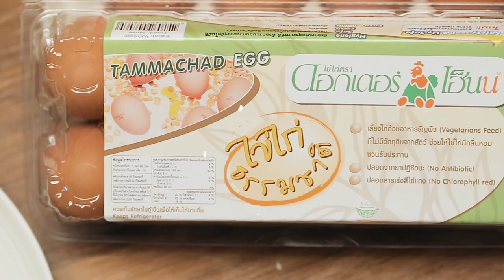ไส้กรอกไข่ปิ้ง คลิปการทำ โดย "อ. ยิ่งศักดิ์"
ผลิตภัณฑ์ :ไข่ไก่สูตร Freerange OMEGA 3 ตราดอกเตอร์เฮ็นน์
สิ่งที่ต้องเตรียมสำหรับ (ไข่ดาวสับปะรดฮาวาย)
สับปะรดหั่นแว่น 1 ½ ซม. เจาะรูตรงกลาง   2  แว่น
ไข่ไก่สูตร Freerange OMEGA 3 ตราดอกเตอร์เฮ็นน์ 2  ฟอง
แฮมหั่นเต๋าเล็ก      30  กรัม
พริกฝรั่งสามสีหั่นเต๋าเล็ก     30  กรัม
สับปะรดหั่นเต๋าเล็ก     30 กรัม
มอซซาเรลลาชีสขูดเป็นเส้น สำหรับโรยหน้า   50  กรัม
เกรทเตดพามีซานชีส สำหรับโรยหน้า
เบคอนเจียวกรอบสำหรับโรยหน้า    30  กรัม
พาร์สลีย์ สำหรับแต่ง
ซอสพริกและซอสมะเขือเทศ สำหรับรับประทานคู่
วิธีทำ (ไข่ดาวสับปะรดฮาวาย)
1. ใส่เนยสดลงในกระทะ ตั้งไฟพร้อมวางสับปะรดลงจี่จนสุกเหลืองเล็กน้อยทั้งสองด้าน
2. ต่อย ไข่ไก่สูตร Freerange OMEGA 3 ตราดอกเตอร์เฮ็นน์ ลงตรงกลางในชิ้นสับปะรด แต่งด้วยแฮม พริกฝรั่งสามสีและเนื้อสับปะรด โรยเกลือป่นและพริกไทยเล็กน้อย ปิดฝา อบจนไข่สุก โรยด้วยมอซซาเรลลาชีสและเกรทเตดพามีซานชีส ปิดฝา อบต่อสักครู่จนชีสละลาย
3. ตักใส่จาน โรยด้วยเบคอนเจียวกรอบ แต่งด้วยพาร์สลีย์ให้สวยงาม รับประทานคู่กับซอสพริก และ ซอสมะเขือเทศ
อุปกรณ์ที่ต้องเตรียม
- กระทะเทฟล่อนขนาด 26 cm พร้อมฝาปิด ถ้ามี เลือกกระทะที่มีฝาปิด หรือกระทะที่มีขนาดคู่กับฝาอาจใช้เป็นฝาแก้วได้ ตะหลิว หรือผ้ายางซิลิโคน
- จานขาว ชุดช้อน ผ้าเช็ดมือ คีมคีบ
- จานสำหรับเสิร์ฟ
- ห้ามโรยหรือวางเครื่องประกอบปิดทับหน้าไข่ เนื่องจากสินค้าต้องเด่น

Line @yingsakfood